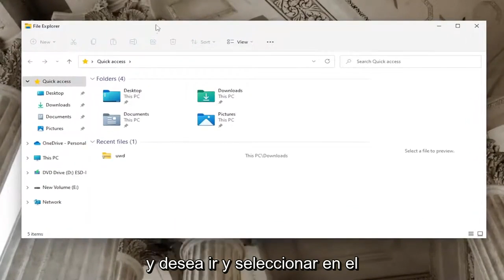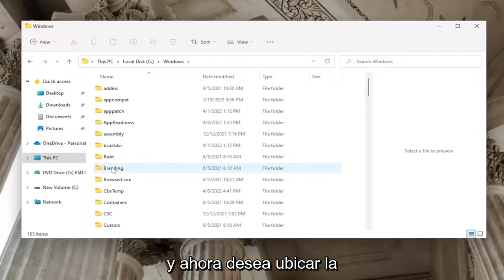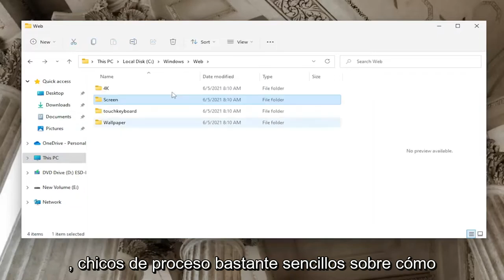Ubicación de las fotos de la pantalla de bloqueo en Windows 11 [Tutorial]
Dónde se almacenan los fondos de pantalla y las imágenes de la pantalla de bloqueo en Windows 11 y Windows 10 [Tutorial]

Una pregunta que algunos de ustedes pueden tener es: ¿Dónde se almacenan los fondos de escritorio predeterminados y las imágenes de fondo de la pantalla de bloqueo en Windows 11? Este video le mostrará la ubicación de los fondos de pantalla y la pantalla de bloqueo en Windows 10 y Windows 11.

La publicación de hoy no trata sobre el desarrollo de software. Me gustan las imágenes interesantes y las imágenes de Spotlight que se usan en la pantalla de bloqueo de Windows 10 suelen ser tan interesantes que me gusta conservarlas durante más tiempo. Esas imágenes se almacenan en su computadora, solo necesita encontrarlas, pero ¿dónde?